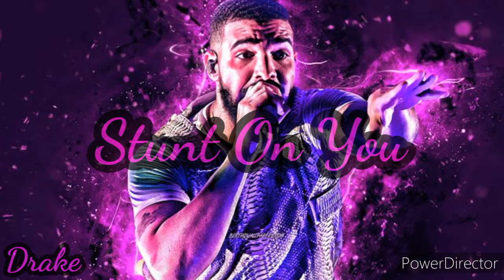Drake - Stunt On You ft. Jordan Vega (Leaked + Lyrics)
Lyrics:

[Verse]
It's 10 O'clock on a Wednesday and I know your home
Drivin up and down your street
Hopin that you'll come outside
Cause I just got paid and I went and bought the car you wanted
And I just need you to see me
Childish as it seems, it'll make it all better, better
Selfish as it is, this just ain't about you no
Did me wrong every time we were together, -gether
I'm gonna stunt on you
You let me go, little did you know
I could've made it all on my own

More from Drake:
Drake - Need More (Lotta 42)

Drake
Drake Stunt On You ft. Jordan Vega Leaked
Drake Stunt On You ft. Jordan Vega Lyrics
Drake Stunt On You ft. Jordan Vega Audio
Drake Stunt On You ft. Jordan Vega Unreleased
Drake Stunt On You ft. Jordan Vega Demo
Drake Stunt On You ft. Jordan Vega
Drake ft. Jordan Vega

Drake - S.O.Y (feat. Jordan Vega)